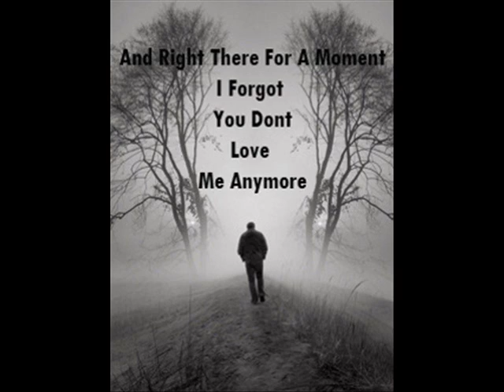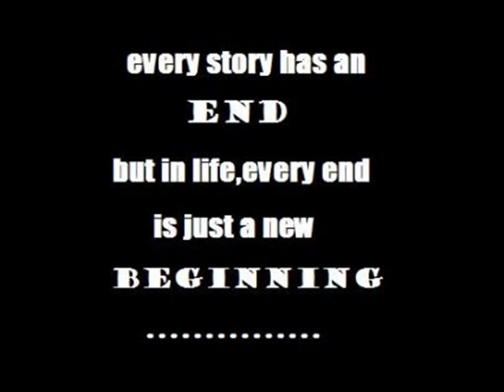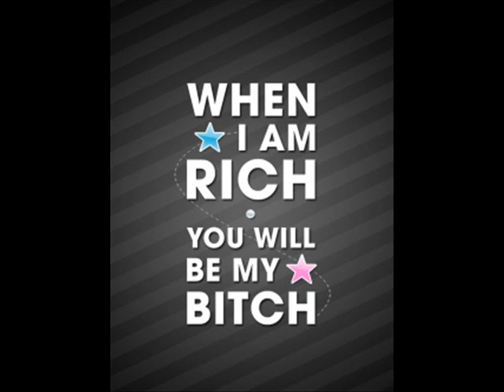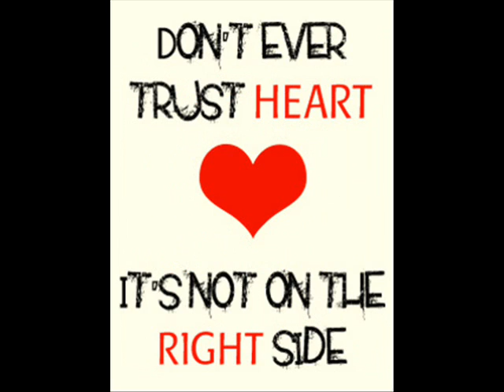rabba.wmv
lovely heart touching song withh some colllective pics